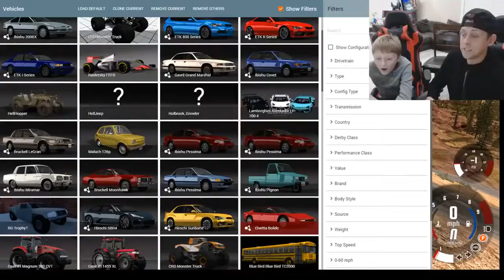ROMAN, NOAH AND KANE PLAY beamNG RAMP & DISTANCE CHALLENGE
This is my life as a Father to my sons Noah and Kane along with my girlfriend Brittney in Ohio. I’ve made pranks on YouTube since 2010 and vlogs since 2013. This channel is family-friendly and kid-friendly, so everyone can join in on the fun! I love you all! Roman soldiers baby!